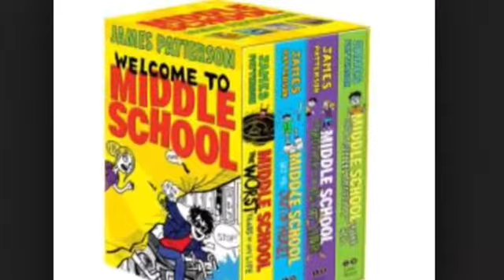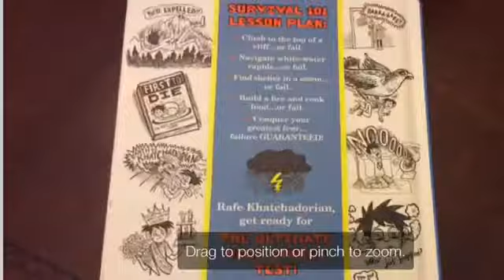Middle School Save Rafe-Cameron